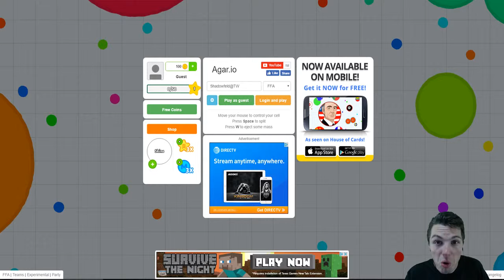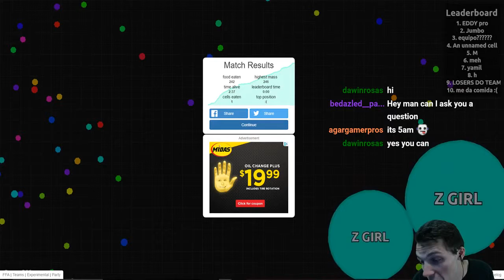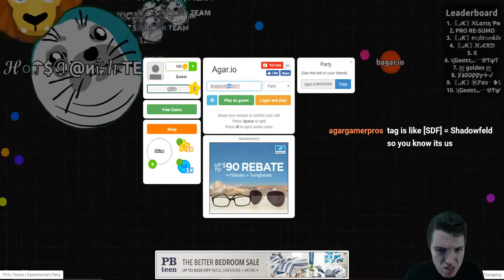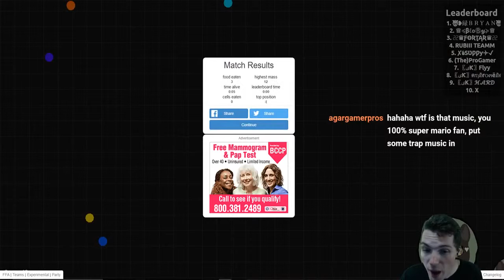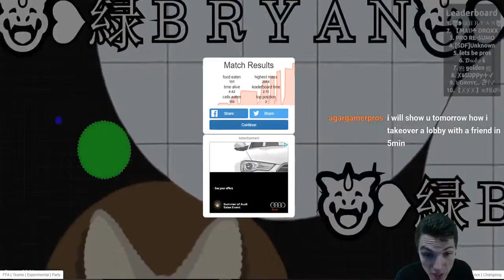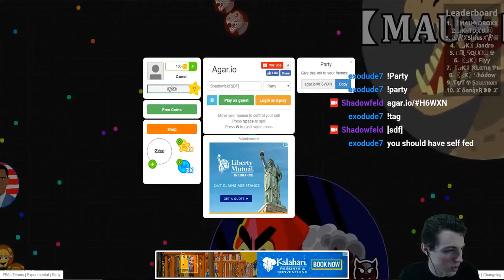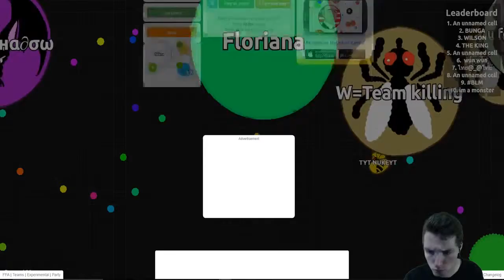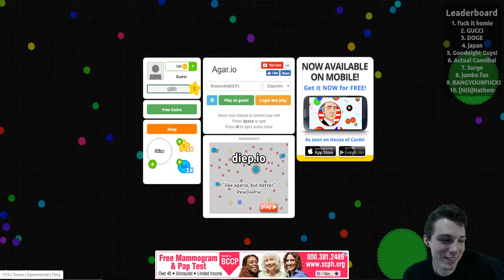Epic Party Time (Q&A)